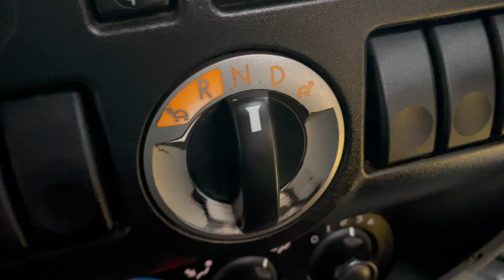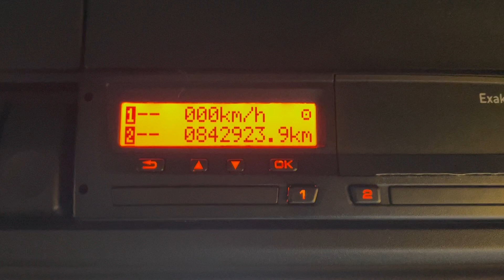New In Stocklist For Sale: DAF XF105 460 EURO 5 SPACE CAB 6X2 TRACTOR UNIT – 2013 – HY13 BXA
DAF XF 105 Series Twin Sleeper Cab.
ZF 12 Speed Astronic Semi-Automatic Gearbox.
Exterior Sunvisor.
Electric Sunroof.
12v/24v Auxiliary Power Sockets.
Cruise Control.
Plated Weight : 44,000 Kgs.
Design Weight : 50,000 Kgs.
Tested Until End : June 2022
Mileage As Shown : 842,923 Kms.
Digital Tachograph.